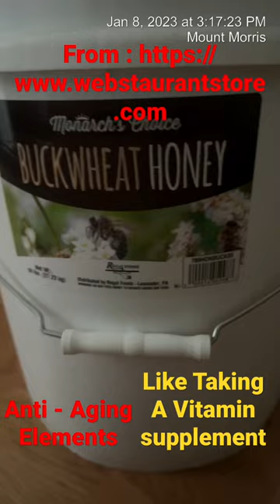1/8/23 Buckwheat Honey 🍯 : Richest Honey on Earth has Anti - Aging Elements (Improve Your Health)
- Buckwheat 101: Nutrition Facts and Health Benefits

( Everything You Need to Know About Buckwheat Honey )

What the research says

Many studies have shown the benefits of honey. Buckwheat honey, in particular, has been shown to have several health benefits, such as:

1. Boosting antioxidants. One study found that drinking buckwheat honey in a mixture of black tea significantly boosted the level of antioxidants in the body. Another study placed buckwheat honey very high in antioxidant status in a ranking of honeys on the market.

2. Wound care. Using honey on wounds has been found to be beneficial because the honey actually draws moisture out of the wounds and helps eliminate bacteria. Because it has a lot of sugar and a low pH, honey can also prevent bacteria and other microbes from growing in the wound.

3. Skin care. More research Trusted Source is needed on the specific benefits of using honey for skin care. But in general, honey is known to help protect your skin and keep it smooth and supple. Look for honey-based skin care products, or make your own skin moisturizer by mixing coconut oil and honey in your electric mixer until it looks like whipped cream.

4. Stopping DNA mutations. Certain types of honey have even been found to help reverse some of the DNA mutations that cause sickness and cancer.

5. Reducing cholesterol. Buckwheat honey was found to help reduce cholesterol levels in the blood, which can help heart health and even lower high blood pressure.

6. Soothing cough. One studyTrusted Source specifically looked at using buckwheat honey as a treatment for nighttime coughs in children due to respiratory infections, like colds. The study found that buckwheat honey was more effective than over-the-counter cough medicine.

.                                                                          D.W.R.
                                                                            |.  A   |
                                                                            |.  T   |
                                                                            |.  H   |
                                                                            |.   E  |
                                                             ________|.   I   |_______
                                                            |________     S   _______|
                                                                           |.   T   |